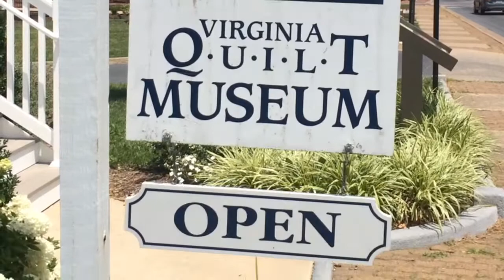Virginia Quilt Museum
Virgina Quilt Museum - Harrisonburg, VA.